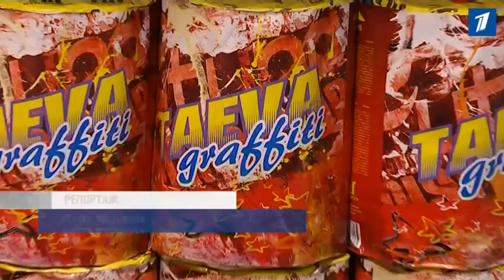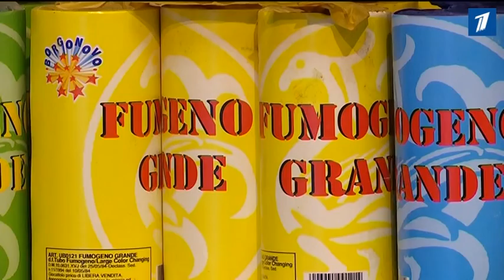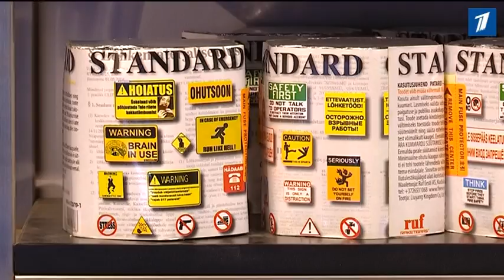С этого года вся пиротехника обязана иметь маркировку ЕС